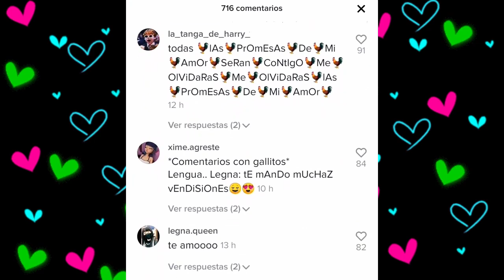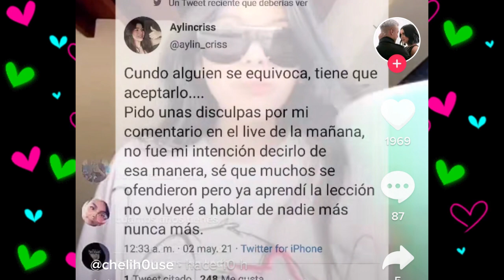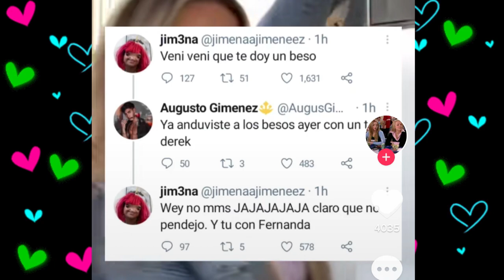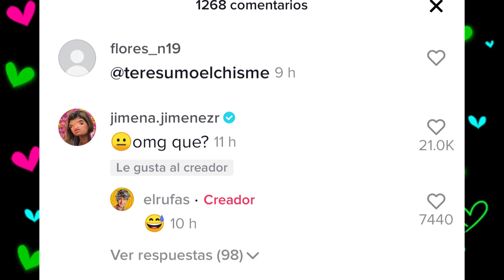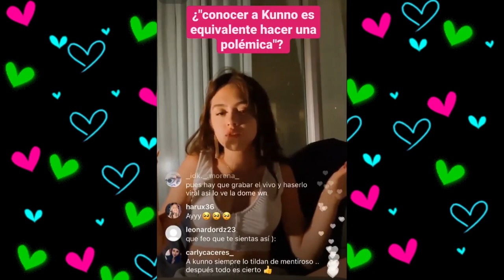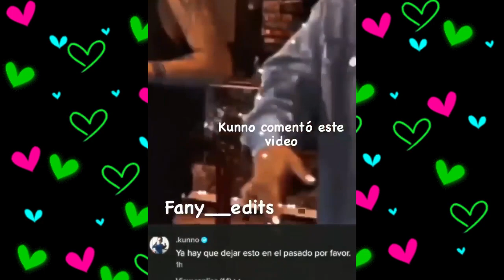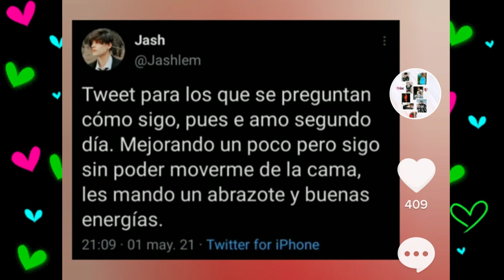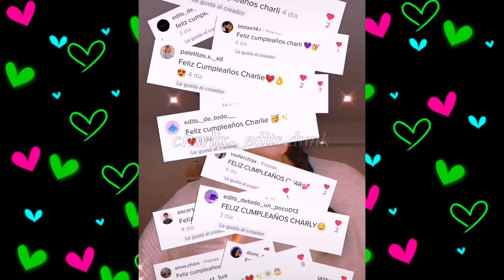CHISMESUMO#109 NAIM se retira de TIKTOK / ORSON expone a los PRIVE/ FIN de RAW FEST con pelea y MAS